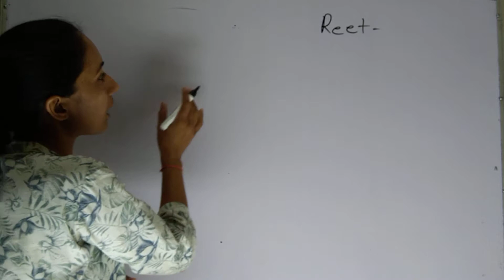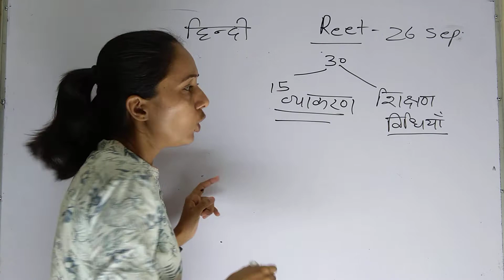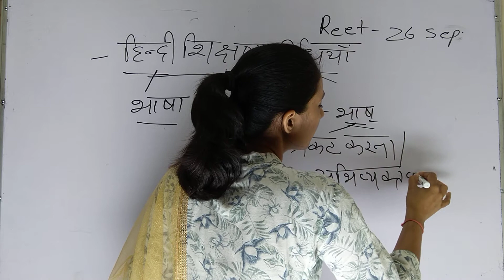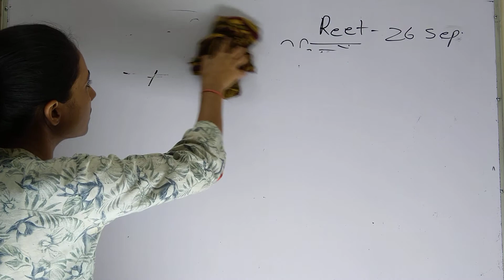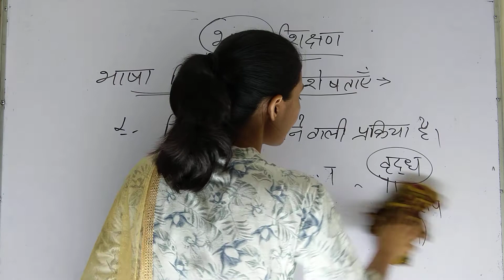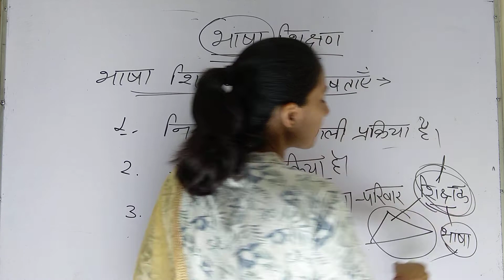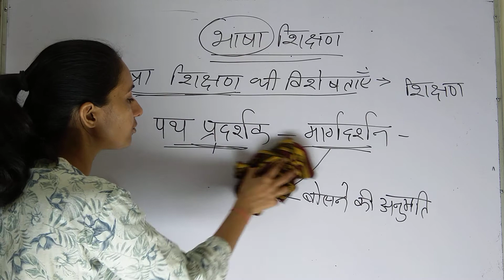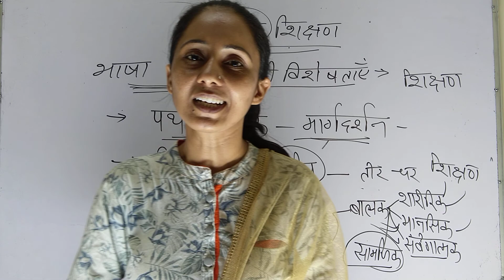Class-1 I REET 2021 I हिंदी भाषा - 'शिक्षण विधियाँ' I REET Level 1 & 2 I Teaching Methods